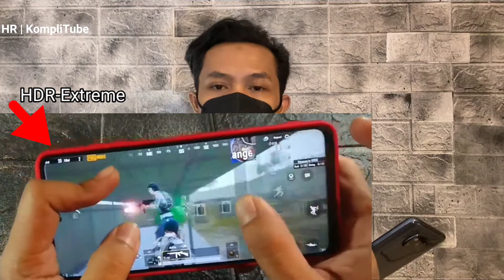Alasan Tidak Perlu Upgrade ke Poco X3 Pro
POCO X3 PRO dan POCO F3 baru-baru ini menjadi sorotan dunia gadget di Indonesia,, btw temen-temen yang sudah punya POCO X3 NFC apakah harus updgrade ke Pro, yuk sharing disini